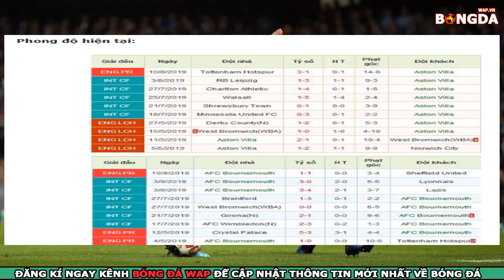Nhận định, Trực tiếp Tottenham vs Man City, vòng 2 Ngoại hạng anh, 23h30 ngày 17/8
👉Dự đoán bóng đá Tottenham vs Man City, vòng 2 Ngoại hạng anh
👉Soi kèo bóng đá Tottenham vs Man City với tỷ lệ chính xác cao nhất.